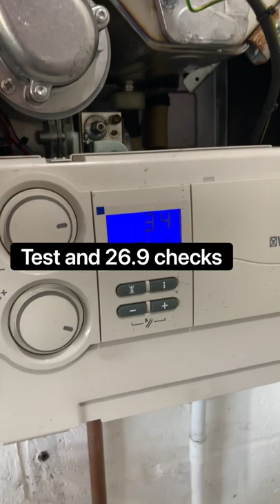How to replace Vaillant ecotec G10 burner seal